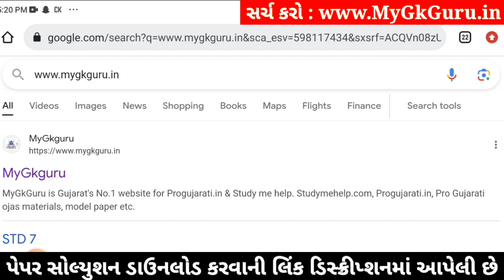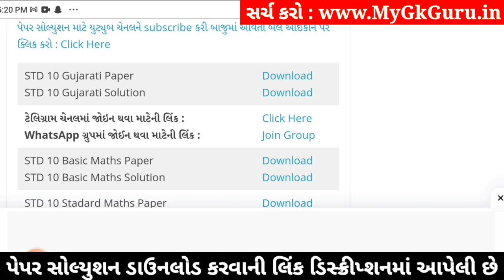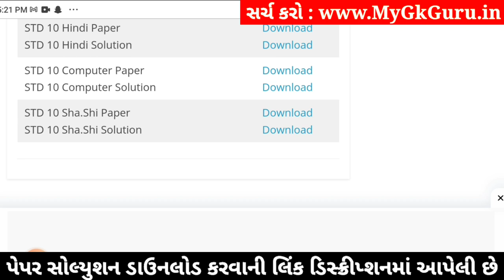Std 10 Sharirik Shikshan Paper Solution 2024 80 Marks, Dhoran 10 Sharirik Shikshan Paper 2024 80 Mar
Std 10 Sharirik Shikshan Paper Solution 2024 80 Marks, Std 10 Sharirik Shikshan Second Exam Paper Solution 2024, Std 10 Sharirik Shikshan Paper Solution 2024 Second Exam, Dhoran 10 Sharirik Shikshan Paper Solution 2024 Second Exam,

Std 10 Sharirik Shikshan Paper Solution 2024 80 Marks January
Std 10 Second Exam Paper Solution 2024 Sharirik Shikshan
Second Exam Dhoran 10 Sharirik Shikshan Paper Solution
Sharirik Shikshan Std 10 Paper Solution 2024
Std 10 Sharirik Shikshan Paper Solution 2024 January

Other Related Search Queries :
Second Exam Std 10 Sharirik Shikshan Paper Solution 2024 Dhoran 10
Second Exam Dhoran 10 Sharirik Shikshan Paper Solution 2024 Std 10
Std 10 Sharirik Shikshan Second Exam Paper Solution 2024
Dhoran 10 Sharirik Shikshan Second Exam Paper Solution 2024
Dhoran 10 Sharirik Shikshan Paper Solution 2024 January
Std 10 Sharirik Shikshan Paper Solution January 2024